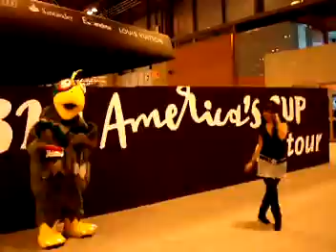BioDíver con música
Video recopilatorio de los personajes de la Fundación Biodiversidad: el urogallo Paquito, el oso Robin y la lincesa Mayú en la Feria de Juvenalia 2006. Tres personajes con los que puedes jugar